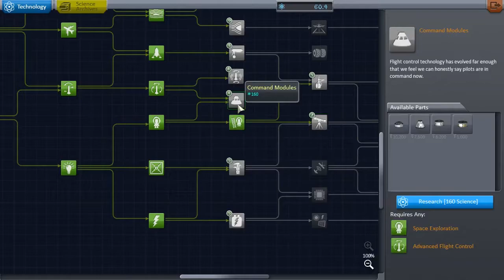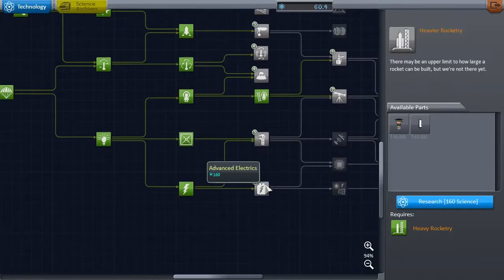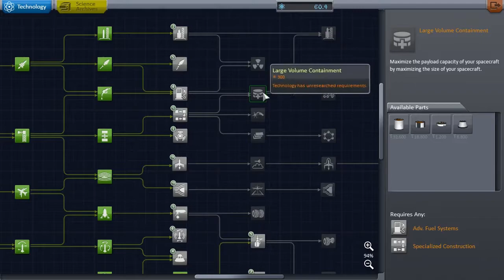Big Starter - Let's Play Kerbal Space Program V1.0 - Part #28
Ich starte wieder auf in das Weltall. Zeit wieder unsere Rakete zu bauen und los zu fliegen. Bis in die Unendlichkeit.. oder naja ungespitzt in den Boden.
Es ist zeit für eine weitere Kerbal Space Program Folge und ein neues Let's Play!